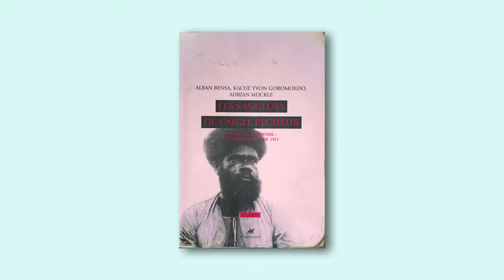Alban Bensa. Livre 9. La vérité comme approximation, l’histoire et la possibilité d’une ethnologie..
« Alban Bensa. Livre 9. La vérité comme approximation, l’histoire et la possibilité d’une ethnologie de l’extrême »

Alban Bensa est directeur d'études à l'EHESS

Date : 10 décembre 2019 (Paris, France)